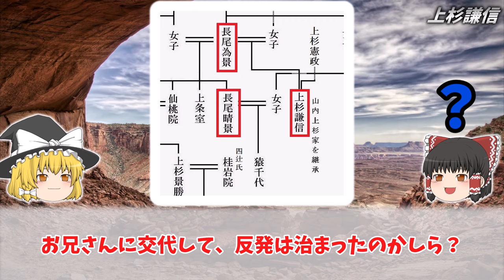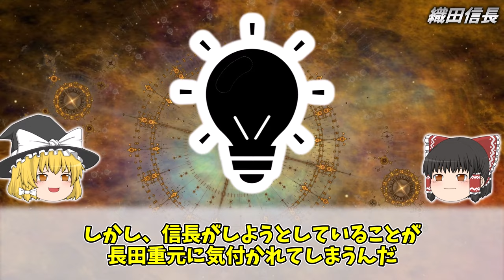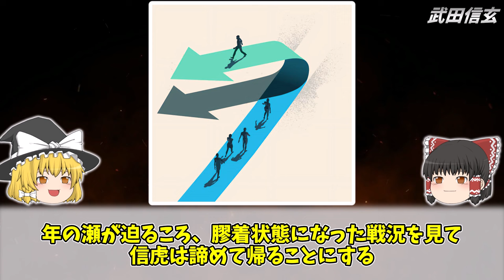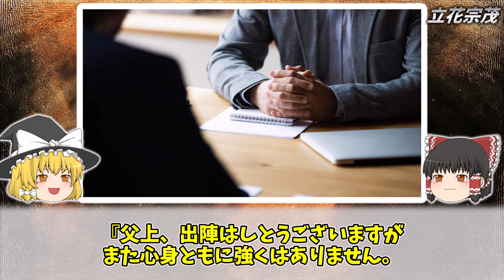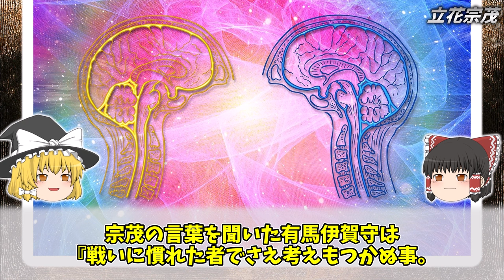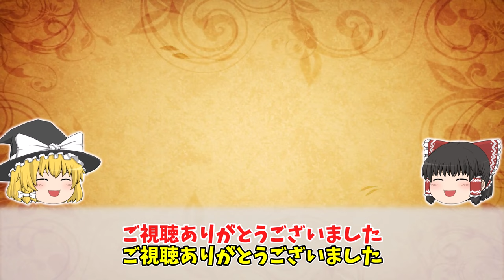【ゆっくり解説】戦国時代に名を轟かせた名将の初陣５選